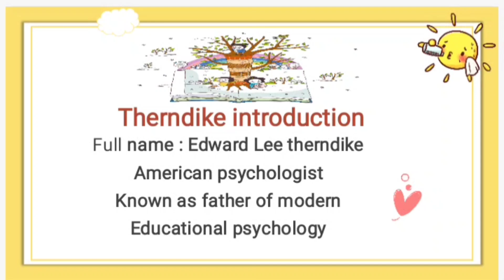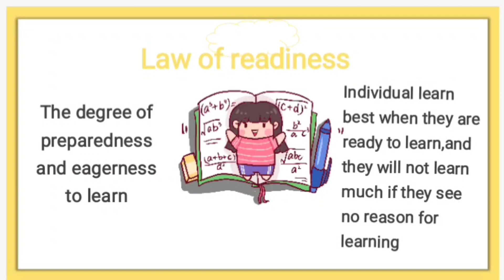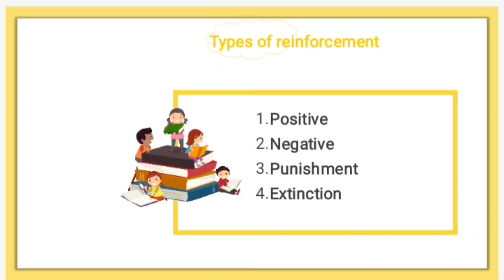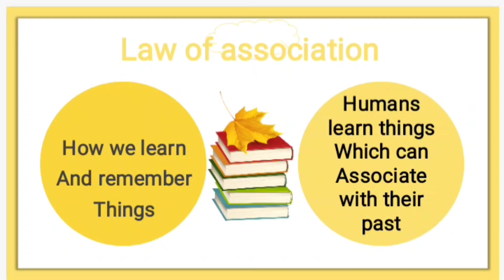Learning || Laws of Learning|| law of readiness ,repetition,reinforcement and accosiation||Therndike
Law of learning
Introduction to  Edward lee therndike
Law of readiness:
Learning is possible only when person want to learn
Law of repetation:
Things can be learn by repeating again and again
Law of reinforcement:
Reinforcement may be negative of positive
Law of association:
Human learn things which can associate with their past experience and back ground knowldge